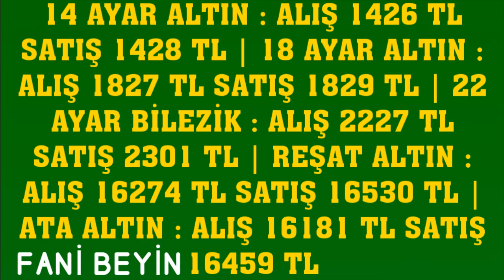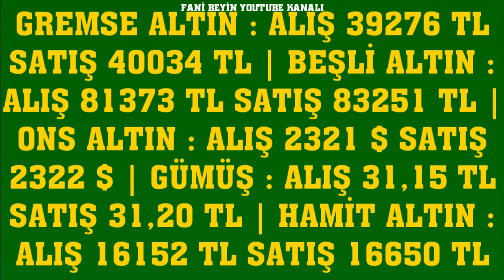23 HAZİRAN 2024 - ALTIN FİYATLARI (TÜM ÇEŞİTLER - GRAM ÇEYREK YARIM TAM BİLEZİK ATA REŞAT ONS)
23 HAZİRAN 2024 GRAM ÇEYREK ALTIN FİYATLARI
BUGÜN ALTIN FİYATLARI NE KADAR?                   23 Haziran 2024 ALTIN FİYATLARI DOLAR FİYATLARI GRAM ALTIN KAÇ LİRA DOLAR NE KADAR OLDU 22K GOLD PRİCE
tam altın
cumhuriyet altını
gram altın
14 ayar bilezik fiyatları
14 ayar altın gram yüzük fiyatı
14 ayar kolye modelleri ve fiyatları
14 ayar yüzük fiyatı
14 ayar kolye fiyatı
14 ayar küpe fiyatı
14 ayar bileklik fiyat hesaplama
18 ayar bilezik fiyatları ve modelleri
18 ayar altın gram fiyatı
22 ayar bilezik fiyatları
22 ayar altın fiyatları
22 ayar bilezik fiyatları anlık
22 ayar bilezik gram fiyatı
22 ayar 25 gram bilezik ne kadar
22 ayar isimli kolye modelleri fiyatları
22 ayar 20 gram bilezik fiyatı
24 ayar altın gram fiyatı canlı
24 ayar altın
24 ayar bilezik fiyatları ve modelleri
24 ayar bilezik gram fiyatı